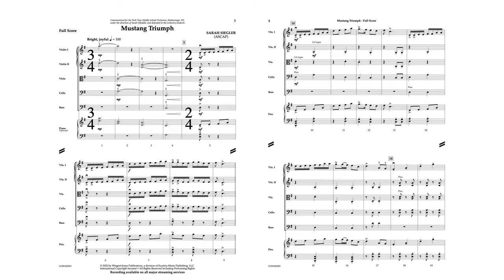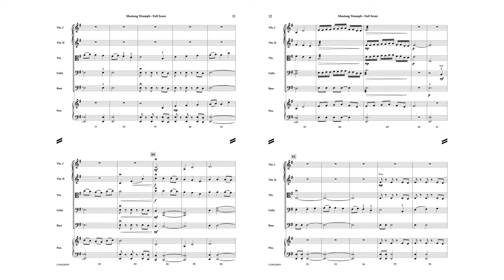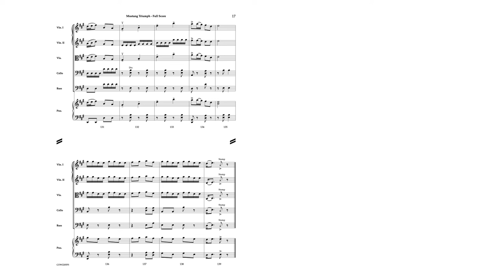Mustang Triumph - Sarah Siegler